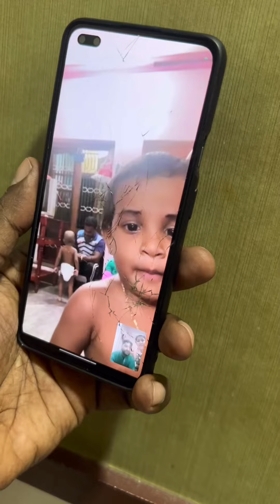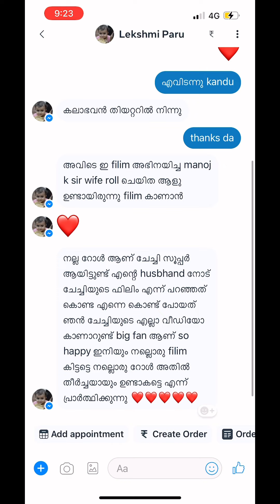എന്റെ ആദ്യ മൂവി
anandhapuram diaries,my first movie released